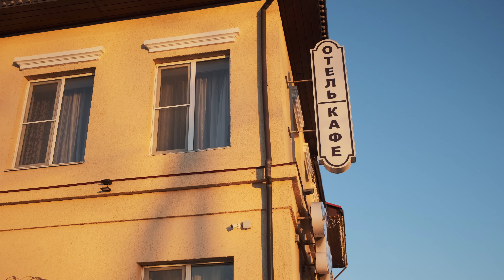ПСКОВ. Автопутешествие по России.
Изначально планировалось что-то вроде реалити-шоу с представлением участников поездки, синхронами и драматичным сюжетом, но за неделю до поездки настроение исчезло и больше не появлялось.

Поэтому просто коротенькая зарисовка без людей.
Хотелось развеяться и отключиться от новостей.

Путешествие по России - Псков и Великие Луки.
Март 2022 года.